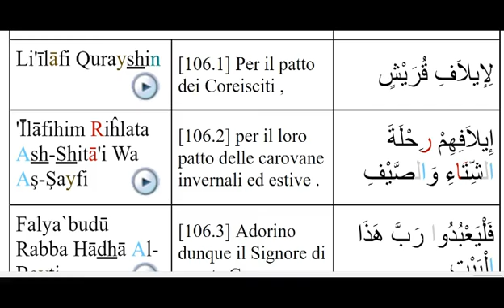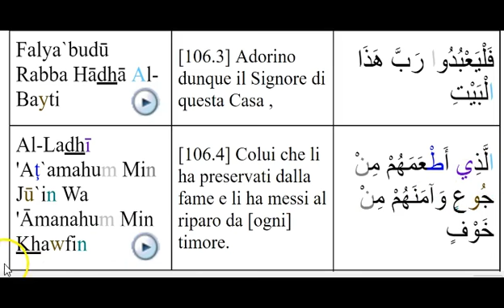SURAH سورة قريش Sura 106. Quraysh (I Coreisciti)